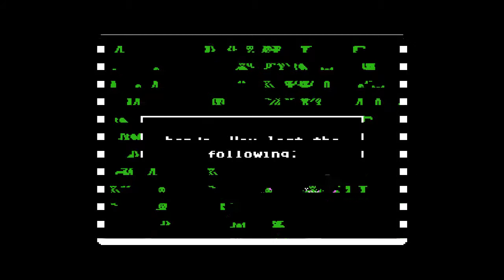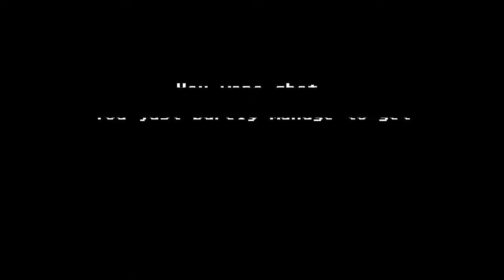Organ Trail Complete Edition Part 1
Andre meets clements, and go off to find trevor, grayson, kaden and elias.